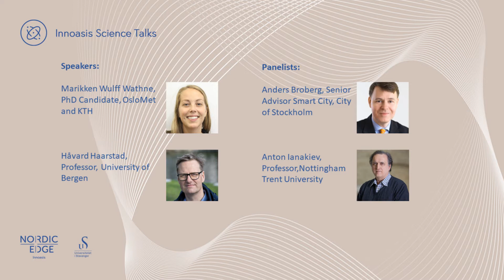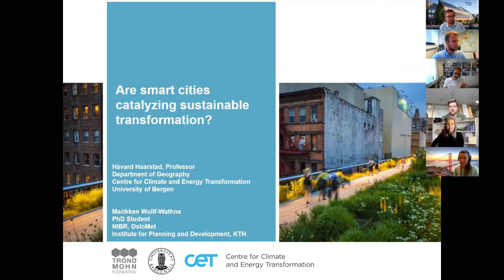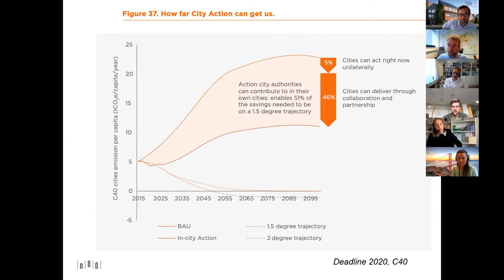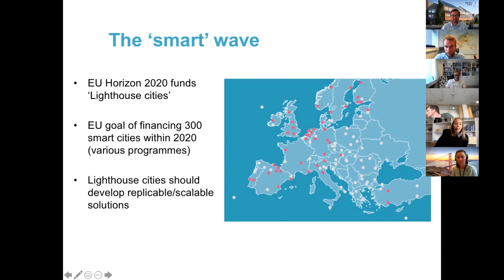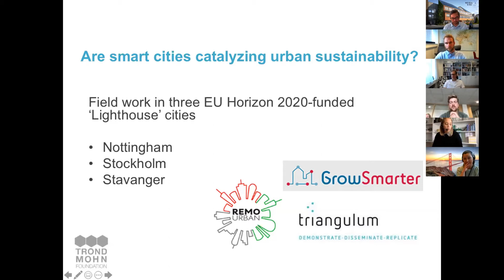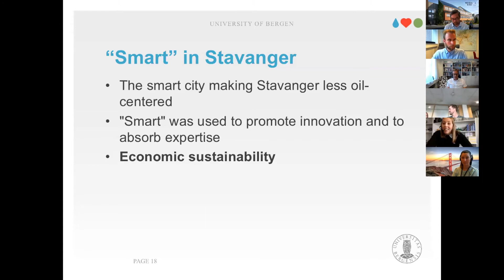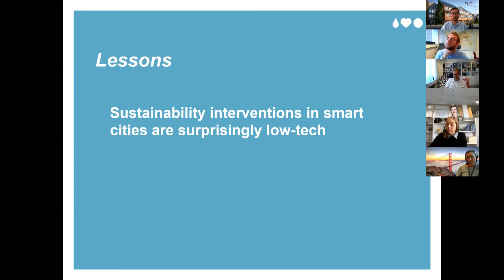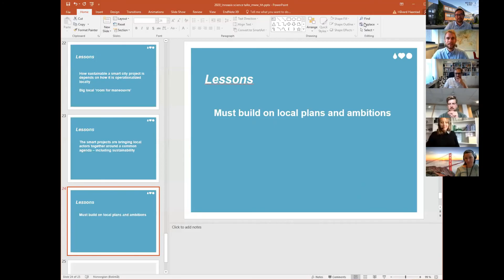Will smart cities make us sustainable?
Welcome to the very first event in Innoasis Science Forum hosted by UiS Network for Smart Cities and Nordic Edge Innoasis.

Knowledge, Science and Data are crucial when it comes to making the best possible solutions for our cities. Therefore, we bridge science and practice. Innoasis Science Forum will host a series of activities aimed at creating dialogue between academia, the private sector, municipalities and citizens.

Since the smart city emerged as an approach to urban development in the 1990s, it has become highly popular throughout the world. This first science talk will explore the concept of smart cities and take issue with the idea that smart city development is driven by techno-optimistic ideas and policies. Drawing on field work from three EU Lighthouse projects – Stavanger, Nottingham and Stockholm – we examine how smart city initiatives have affected urban energy sustainability. The talk will be given to you by PhD-student Marikken Wullf Wathne and Professor Håvard Haarstad.